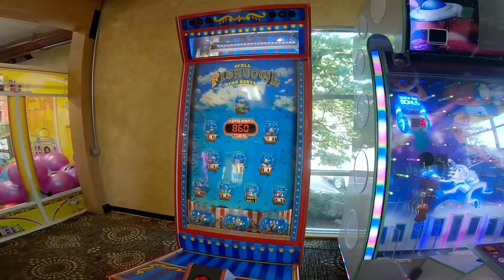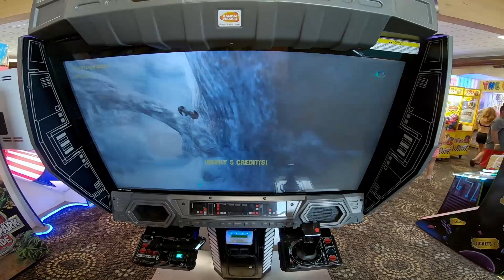Mt Olympus Wisconsin Dells 4th of July 2020 vacation part 2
part 2/3 of our vacation to Mount Olympus Wisconsin dells resort and waterpark July 3rd-6th. gopro hero 7 black 1080p 60fps.